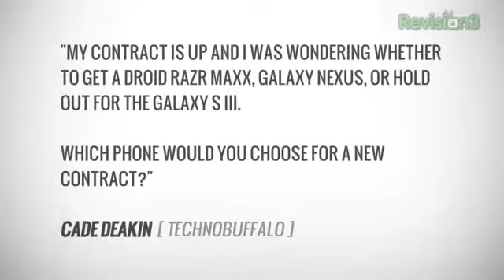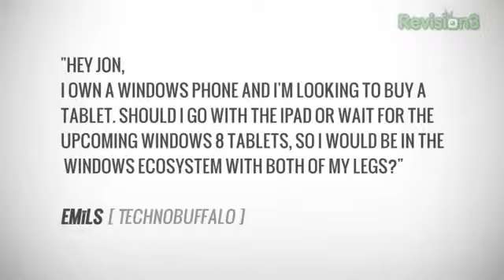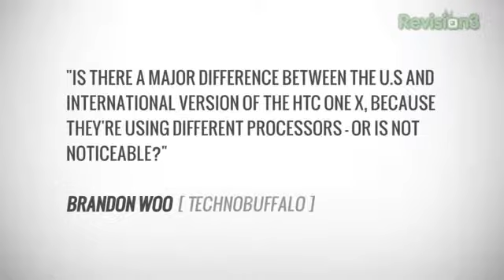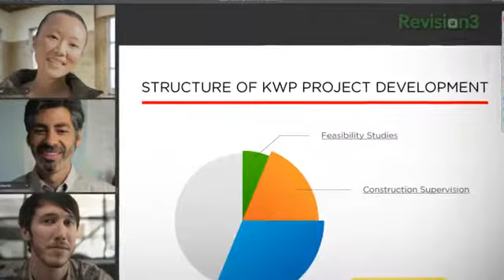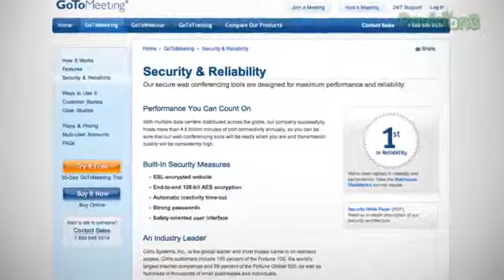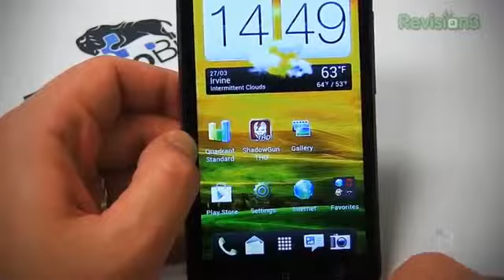HTC One X, Samsung Galaxy S3, and More!648